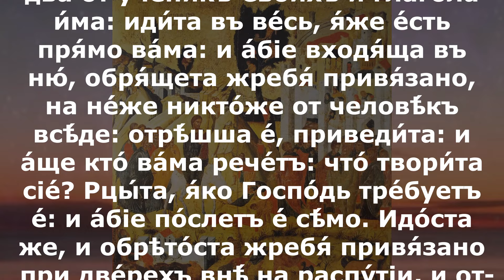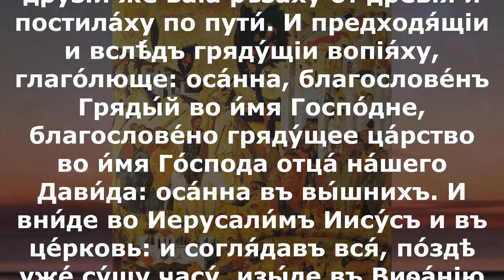Включи прямо сейчас! Евангелие дня 4 марта 2024 года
1Ин.2:18–3:10 и Мк.11:1–11

1Ин.2:18–3:10

Дети! последнее время. И как вы слышали, что придет антихрист, и теперь появилось много антихристов, то мы и познаём из того, что последнее время. Они вышли от нас, но не были наши: ибо если бы они были наши, то остались бы с нами; но они вышли, и через то́ открылось, что не все наши. Впрочем, вы имеете помазание от Святаго и знаете всё. Я написал вам не потому, чтобы вы не знали истины, но потому, что вы знаете ее, равно как и то́, что всякая ложь не от истины. Кто лжец, если не тот, кто отвергает, что Иисус есть Христос? Это антихрист, отвергающий Отца и Сына. Всякий, отвергающий Сына, не имеет и Отца; а исповедующий Сына имеет и Отца. Итак, что вы слышали от начала, то и да пребывает в вас; если пребудет в вас то, что вы слышали от начала, то и вы пребудете в Сыне и в Отце. Обетование же, которое Он обещал нам, есть жизнь вечная. Это я написал вам об обольщающих вас. Впрочем, помазание, которое вы получили от Него, в вас пребывает, и вы не имеете нужды, чтобы кто учил вас; но как самое сие помазание учит вас всему, и оно истинно и неложно, то, чему оно научило вас, в том пребывайте. Итак, дети, пребывайте в Нем, чтобы, когда Он явится, иметь нам дерзновение и не постыдиться пред Ним в пришествие Его. Если вы знаете, что Он праведник, знайте и то́, что всякий, делающий правду, рожден от Него. Смотри́те, какую любовь дал нам Отец, чтобы нам называться и быть детьми Божиими. Мир потому не знает нас, что не познал Его. Возлюбленные! мы теперь дети Божии; но еще не открылось, что́ будем. Знаем только, что, когда откроется, будем подобны Ему, потому что увидим Его, как Он есть. И всякий, имеющий сию надежду на Него, очищает себя так, как Он чист. Всякий, делающий грех, делает и беззаконие; и грех есть беззаконие. И вы знаете, что Он явился для того, чтобы взять грехи наши, и что в Нем нет греха. Всякий, пребывающий в Нем, не согрешает; всякий согрешающий не видел Его и не познал Его. Дети! да не обольщает вас никто. Кто делает правду, тот праведен, подобно как Он праведен. Кто делает грех, тот от диавола, потому что сначала диавол согрешил. Для сего-то и явился Сын Божий, чтобы разрушить дела диавола. Всякий, рожденный от Бога, не делает греха, потому что семя Его пребывает в нем; и он не может грешить, потому что рожден от Бога. Дети Божии и дети диавола узнаю́тся так:всякий, не делающий правды, не есть от Бога, равно и не любящий брата своего.

Мк.11:1–11

Когда приблизились к Иерусалиму, к Виффагии и Вифании, к горе Елеонской, Иисус посылает двух из учеников Своих и говорит им: пойдите в селение, которое прямо перед вами; входя в него, тотчас найдете привязанного молодого осла, на которого никто из людей не садился; отвязав его, приведите. И если кто скажет вам: что вы это делаете? – отвечайте, что он надобен Господу; и тотчас пошлет его сюда. Они пошли, и нашли молодого осла, привязанного у ворот на улице, и отвязали его. И некоторые из стоявших там говорили им: что делаете? зачем отвязываете осленка? Они отвечали им, ка́к повелел Иисус; и те отпустили их. И привели осленка к Иисусу, и возложили на него одежды свои; Иисус сел на него. Многие же постилали одежды свои по дороге; а другие резали ветви с дерев и постилали по дороге. И предшествовавшие и сопровождавшие восклицали: осанна! благословен Грядущий во имя Господне! благословенно грядущее во имя Господа царство отца нашего Давида! осанна в вышних!  И вошел Иисус в Иерусалим и в храм; и, осмотрев всё, как время уже было позднее, вышел в Вифанию с двенадцатью.